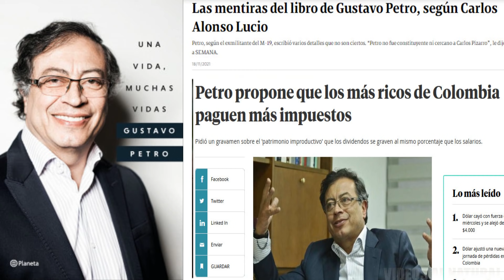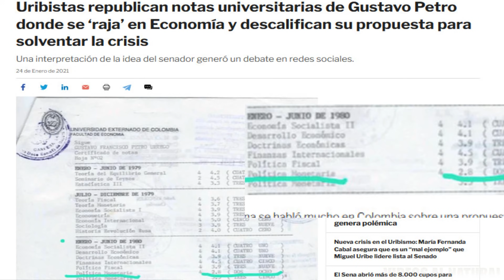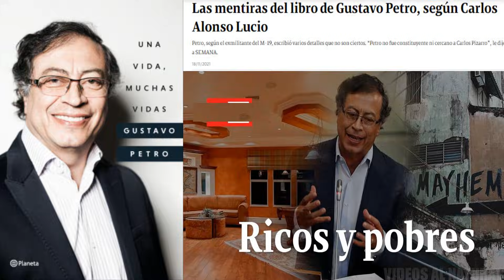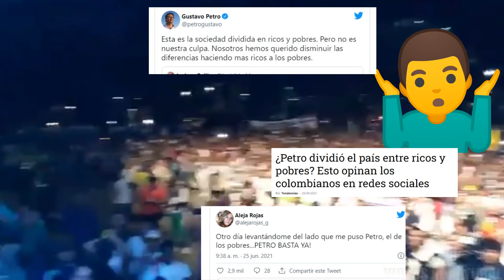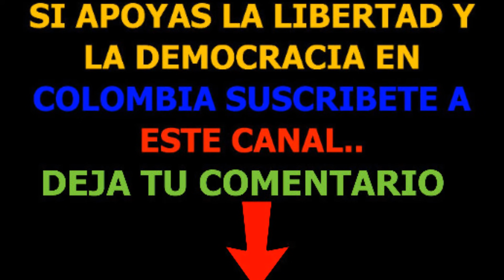FALSO LIBRO DE PETRO ES DESMENTIDO POR OTRO EX-ALIADO CARLOS LUCIO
Carlos lucio  ex-aliado de Petro tiene un listado interminable de lo que considera son mentiras plasmadas en su libro. “Hay una cantidad de incoherencias en su libro biográfico